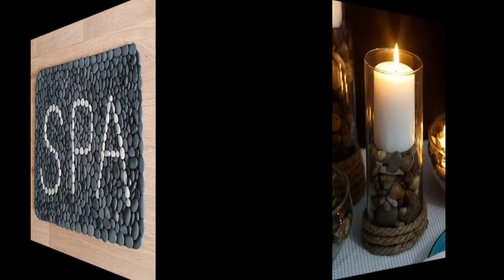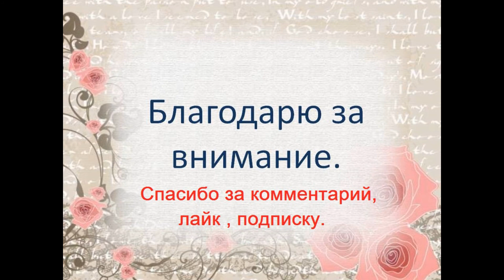Ай да галька! Самые неожиданные идеи!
И кто это всё придумал? Восхитительное и неожиданное использование гальки! От дорожек в саду , до фартука на кухне! Крутые идеи! Создано в Movavi